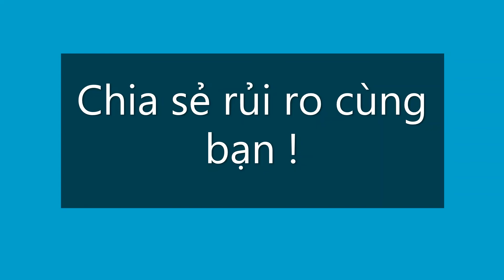Bảo Hiểm Hàng Hóa, Hàng Xuất Khẩu Đi Puerto Rico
Bảo Hiểm Hàng Hóa Chubb
+ Uy tín & Thương hiệu hàng đầu thế giới
+ Hỗ trợ dịch vụ khách hàng toàn cầu
+ Giải quyết & Thanh toán Claims trên toàn cầu
+ Cấp đơn BH trên nền tảng web hiện đại trong 3’, không phân biệt ngày nghỉ, lễ
+ Sử dụng CKS chuyên nghiệp có hiệu lực trên toàn cầu

Chúng tôi đảm bảo an toàn rủi ro hàng hóa của bạn với chi phí hợp lý trong suốt quá trình vận chuyển !
Hãy chuyển giao tất cả rủi ro hàng hóa của bạn sang chúng tôi !

AAAS Logistics Services Co., Ltd.
45 Hoang Sa Street, Da Kao Ward, Dist. 1, Ho Chi Minh, Vietnam
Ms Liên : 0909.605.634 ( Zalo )